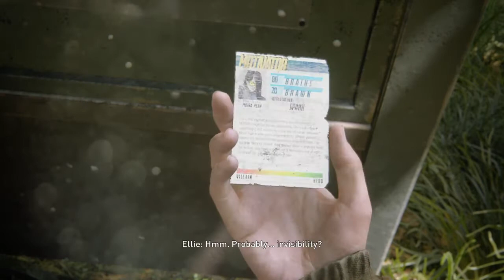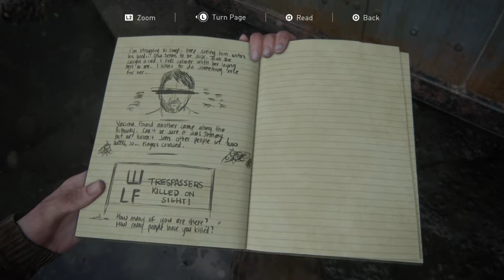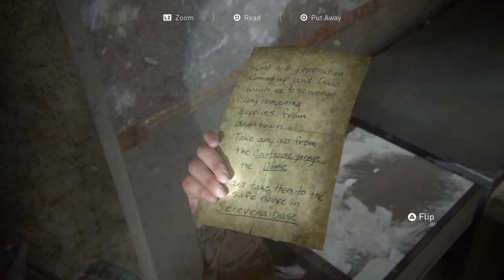The Last of Us™ Part II Walkthrough part 4 | Chapter 1 Jackson | Chapter 2 Seattle Day 1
The Last of Us™ Part II Walkthrough part 4
Chapter 1 Jackson - The Horde, The Chalet, Packing Up
Chapter 2 Seattle Day 1 - The Gate

The Last of Us Part II is an action-adventure game developed by Naughty Dog and published by Sony Interactive Entertainment for the PlayStation 4 Pro and Playstation 5. Set five years after the events of The Last of Us, players enter the role of 19-year-old Ellie, who comes into conflict with a mysterious cult in the post-apocalyptic United States. The game contains survival horror elements and is played from the third-person perspective. Players can use firearms, improvised weapons, and stealth to defend against hostile humans and cannibalistic creatures infected by a mutated strain of the Cordyceps fungus.